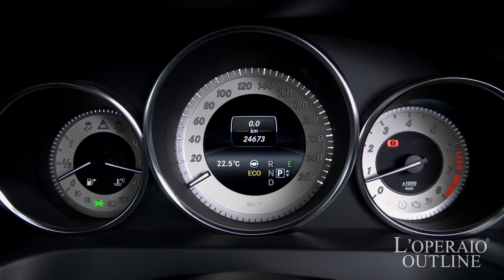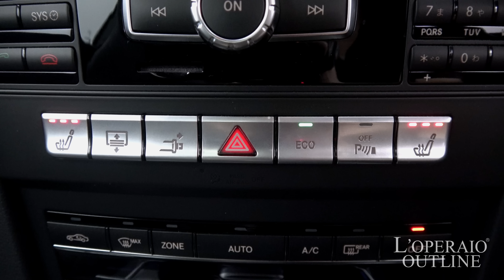メルセデスベンツ E250クーペ AMGスポーツパッケージ レーダーセーフティPKG 2014年式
オブシディアンブラック/ブラックレザー(ホワイトステッチ) 、7速AT、正規ディーラー車、右ハンドル

人気色オブシディアンブラックのE250クーペがさいたま店に入庫いたしました！レーダーセーフティパッケージはもちろん、AMGスポーツパッケージ、サンルーフ、ブラックレザー(ホワイトステッチ)とオプション満載の1台です！スポーティな外観はもちろん、安全装備もこれ以上ないほど充実しておりますので、普段運転をされない方や女性にもおすすめの1台となっております！Bピラーのない独自の造形と、セダンとは一線を画す流麗なルーフラインはEクーペならではです！是非この機会にご検討下さい！

・ブラックレザー(ホワイトステッチ)

・Mercedes-Benzロゴ付ブレーキキャリパー＆ドリルドベンチレーテッドディスク（フロント）
・18インチAMGツインスポークアルミホイール
・ツインクロームエグゾーストエンド（スクエアデザイン）
・AMGスポーツシート（前席）

・BASプラス（飛び出し検知機能付ブレーキアシスト・プラス）
・リア CPA（被害軽減ブレーキ付後方衝突警告システム）
・PRE-SAFE®
・PRE-SAFE®ブレーキ（歩行者検知機能付）
・ディストロニック・プラス（ステアリングアシスト付）

‹標準装備›
純正ＨＤＤナビゲーション＋地デジチューナー＋ＤＶＤ＋ＭＤ＋ＭＳＶ、メディアインターフェース、パーキングアシストリアビューカメラ、バイキセノンヘッドライト＆ヘッドライトウォッシャー、アンビエントライト、パークトロニック、エアバック、ＡＢＳ、キーレス

‹主要諸元›
2.0L DOHC 直列4気筒ターボ　211ｐｓ/35.7ｋｇｍ 全長475×178×139ｃｍ

‹オプション別 税込新車価格›
¥6,881,000-